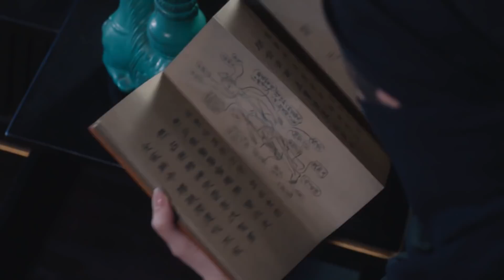(Vietnamese Dubbed & Subtitle)《Thính Tuyết Lâu 聽雪樓》Tập 14 (ThínhTuyếtLâu TầnTuấnKiệt )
Giáo phái Nguyệt Bái đầu độc tất cả chúng sinh, mang đến tai họa cho giới võ lâm. Ba đại cao thủ võ lâm Bạch Đế, Tuyết Cốc, Tuyết Mạt hợp tác với Tiêu Thế Thủy, chủ nhân của Tháp Tuyết Thính, để chống lại Giáo phái thờ trăng Người bảo vệ của Nguyệt Tộc là Cổ Quang bị xúi giục nổi loạn và giúp Tiêu Nhất Thanh giải mã cuốn sách vô chữ mà Tiêu Thế Thủy để lại. Tiêu Nhất Thanh, người biết được nguyên nhân cái chết của cha mẹ mình, đã thề sẽ báo thù cho cha mẹ mình. Tiêu Nghĩa Thanh và Thư Tĩnh Dung đã hợp sức để tiêu diệt giáo phái Bái Nguyệt, mang lại hòa bình cho thế giới. Tiêu Thư và người bạn đời của mình không bao giờ rời xa nhau và luôn ở bên nhau trong suốt cuộc sống cũng như cái chết.